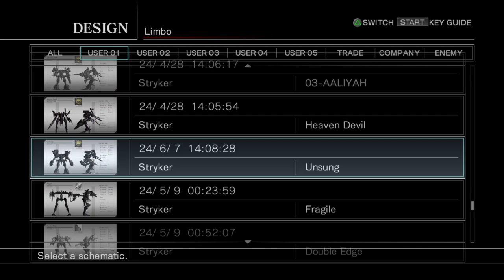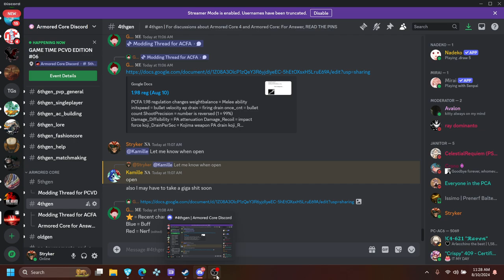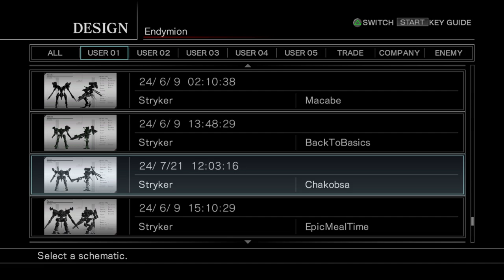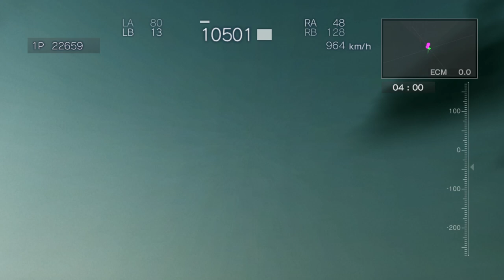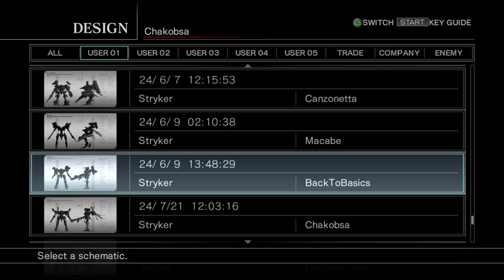PCFA Stryker vs Vons | August 10th, 2024